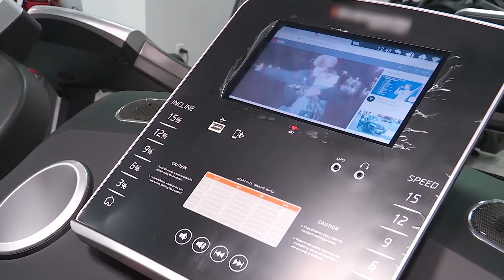Выбираем тренажёры для дома